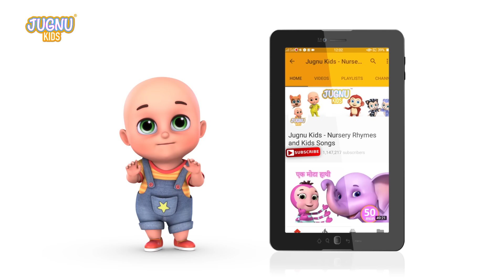Sher Nirala Hindi Rhyme | Hindi Balgeet | शेर निराला | Hindi Kids Song | Jugnu kids hindi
Hi Kids! Watch this Sher Nirala Himmatwala Hindi Nursery Rhymes Songs Collection by jugnu Kids
Kids love hindi rhymes like machli jal ki rani hai and upar pankha chalta hai. Now we are here with our new rhyme sher nirala himmat wala, Jugnu kids try to teach kids to love animals and treat them with love. Nursery rhymes are really helpful to learn language for kids.
Sher nirala himat wala
lambi lambi munchon wala
tej nukelae danto wala
sab ka dil dehlane wala
hato hato aaya sher
bhago bhago aaya sher